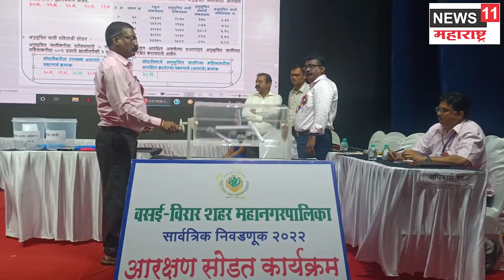२९ गावे वगळूनच पालिका निवडणूक घ्या !